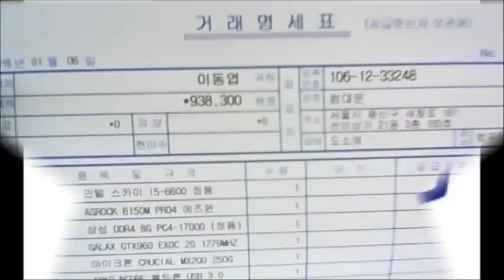2016-01-06 이동엽 고객님 조립영상 - 컴대문 조립컴퓨터 전문점